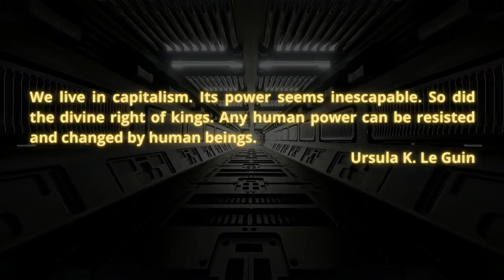Varn Vlog: On the Legacy of Trotskyism, Part 3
James of Prolekult films ), Luke of the Prolekult Podcast, and I talk about the paradoxes of British Trotskyism, the British left in general, and more.  You can support their work here